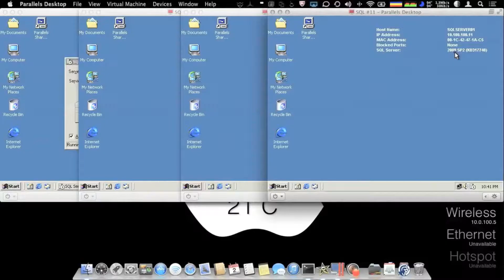SQL Fingerprint NG (YSTS Release)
An innovative approach to identify vulnerabilities on MS SQL Server without any hazard or intrusive...